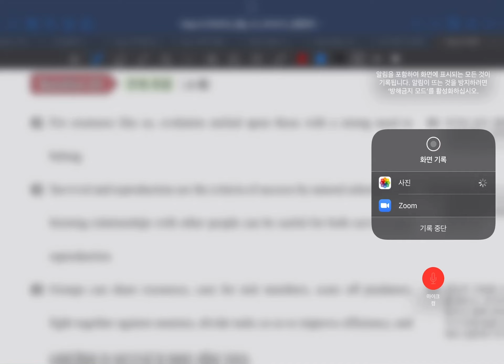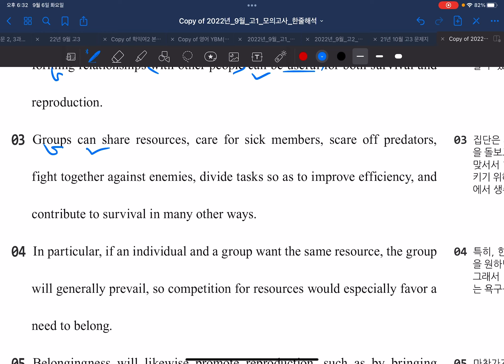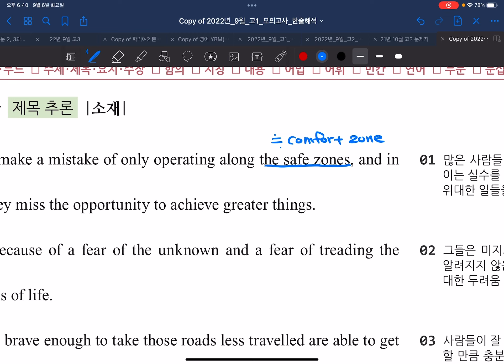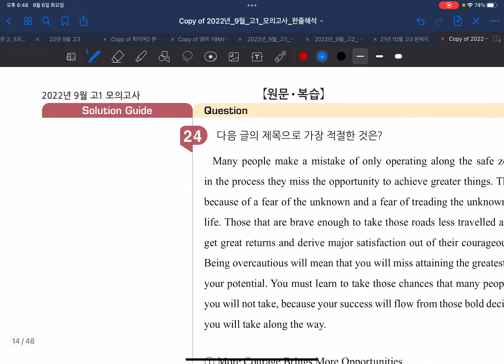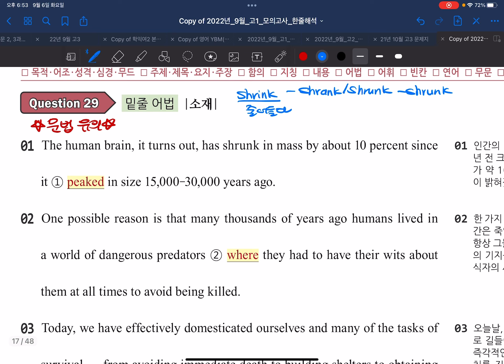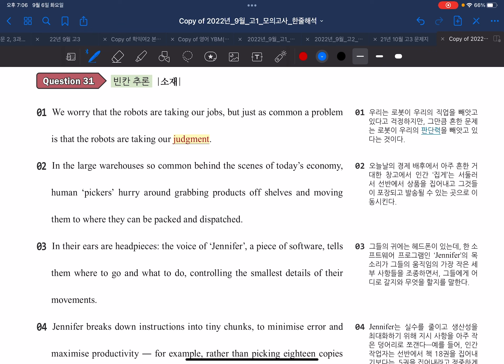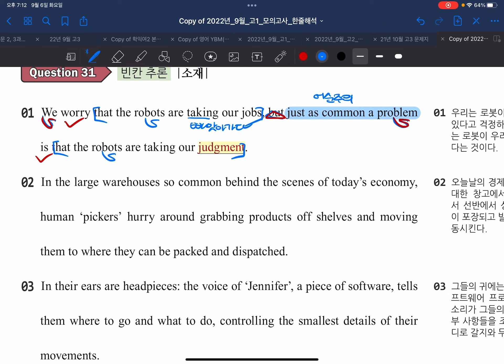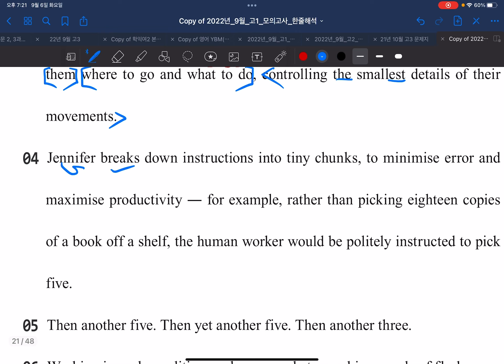2022년 9월 6일